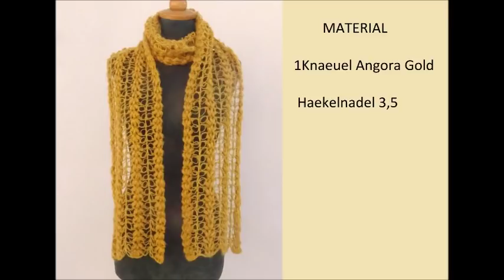Haekelmuster * Sehr schoener und einfacher Sommerschal *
In diesem Video lernen wir wie man ein wunderschoenes und ganz einfaches Muster fuer einen leichten Sommerschal haekelt